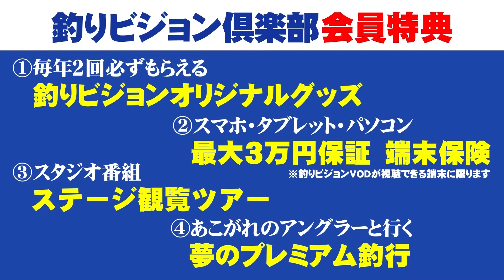鮎！高橋祐次×秋田県皆瀬川 東北の地に美しい鮎を探す『YujiStyle』イントロver 【釣りビジョン】その②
2017年のYujiStyle第2弾は、数多くの天然鮎が遡上する秋田県・皆瀬川が舞台。背ビレが長く、美しい鮎が掛かると評判のこの川に、祐次は初めて訪れる。釣行日は解禁初期の7月中旬。前日の雨の影響か、鮎の追いは良くない状況だった。それでも祐次は、持ち前の洞察力をいかんなく発揮し、たくさんの美しい鮎を見せてくれた。